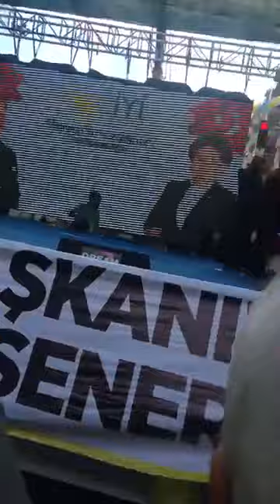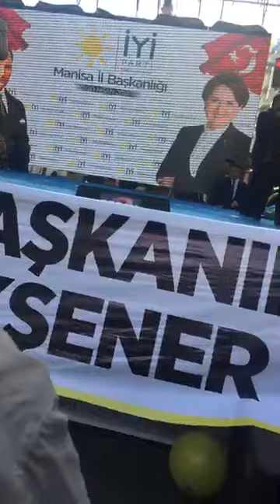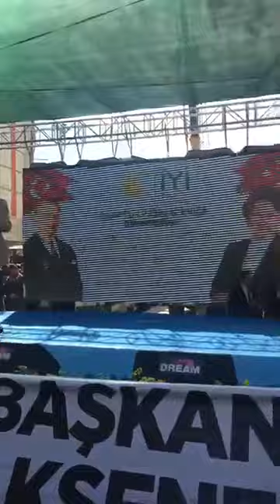Akşener, Manisa'da Konuştu, Aklını başına al Erdoğan..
turgutlu haberleri, turgutlu haberci gazetesi, turgutlu haberler son dakika, turgutlu haber trafik kazası, turgutlu haberleri yankı, turgutlu